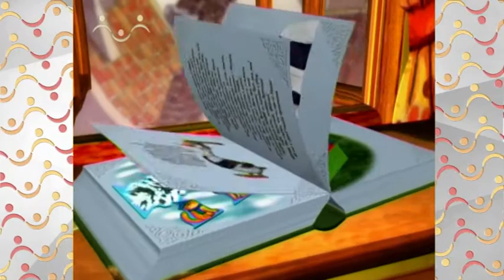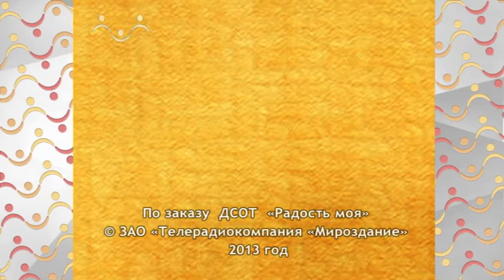Сказки и истории. Случай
Цикл художественно-постановочных программ для детей дошкольного и школьного возраста
Сегодня трудно найти человека, чьё детство прошло без сказок. Сказки — самый любимый, самый добрый и востребованный детский жанр. В сказках добро всегда побеждает зло, поэтому наблюдения за развитием сказочных сюжетов позволяют понять, что хорошо, а что плохо, чего следует избегать, а к чему нужно стремиться. Сказки любят дети любого возраста: и малыши, и подростки, хотя последние вряд ли в этом признаются. Но если маленькие телезрители видят в сказках, прежде всего, весёлую историю, то для подростков сказки — это поучение без назидания.

Театрализованное путешествие в волшебную страну сказок представляет собой нравственные уроки не только для детей, но и для взрослых. Смотрите их всей семьей!